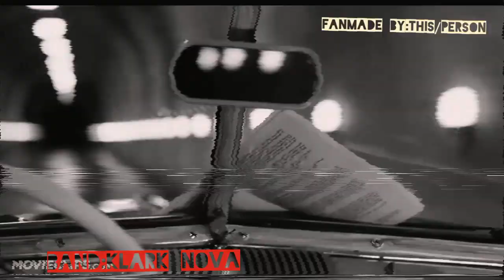Klark Nova - there 's alwais detroit (video fanmade)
Band avant garde of Germany
Band members
Sasha :bass
Vocal: hanz
Thomas:guitar
Christian :drums
Rene :keys
Stefan :percussion
I think year 2007 this track